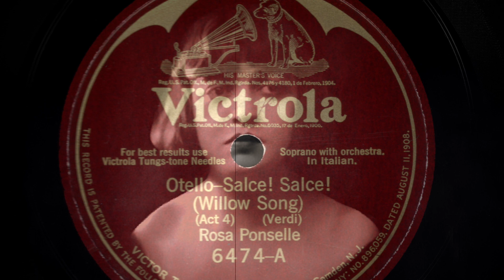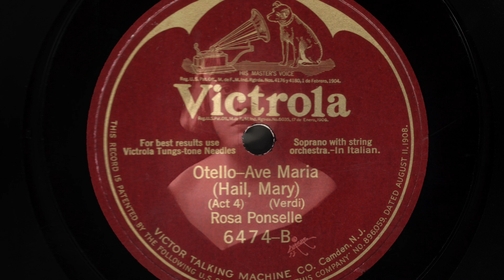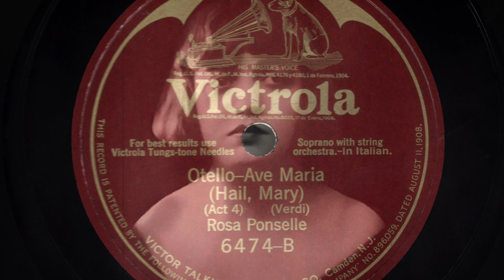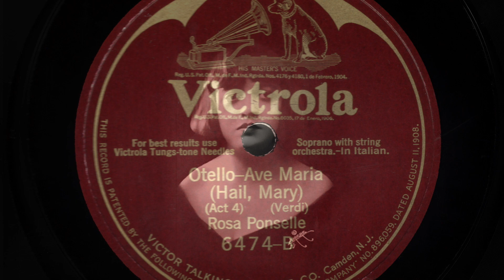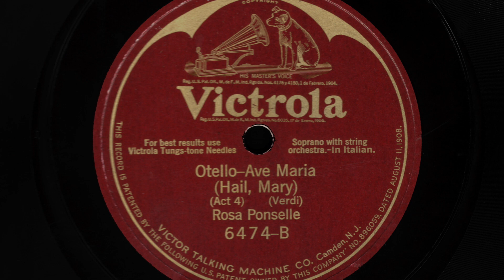Soprano Rosa PONSELLE: Willow Song; Ave Maria (1924)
American soprano Rosa Ponselle (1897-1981) / Salce! Salce! (Willow Song); Ave Maria / Otello (Verdi) / Recorded: January  23, 1924  in Camden, New Jersey --

Rosa Ponselle (January 22, 1897 – May 25, 1981): American operatic soprano with a large, opulent voice. She sang mainly at the New York Metropolitan Opera and is generally considered by music critics to have been one of the greatest sopranos of the past 100 years.